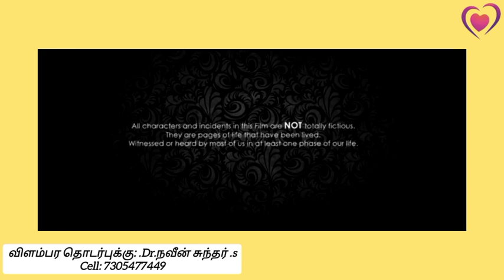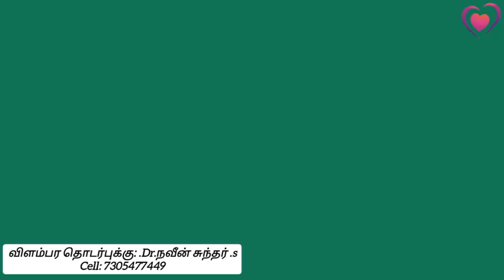Love Story in Tamil short film | காதல் சிறுகதை குறும்படம் | Miracles TV entertainment video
Love Story in Tamil short film .காதல் சிறுகதை குறும்படம் Miracles TV entertainment video . This entertainment video in Tamil was presented by Miracles TV

Created and edited by Aishwarya